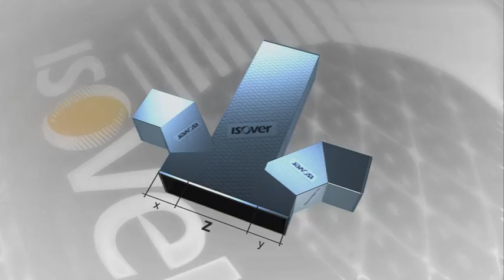CLIMAVER® - skapa dubbla förgreningar "byxor"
Den tredubbla kanalen, eller byxor med tre ben, är ett kanalmontage som delar upp luftflödet i tre delar.